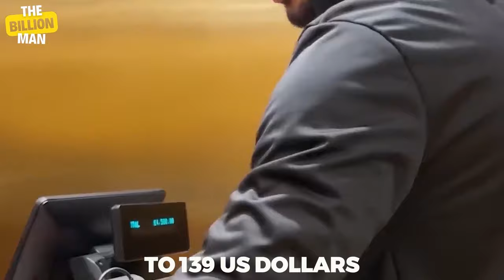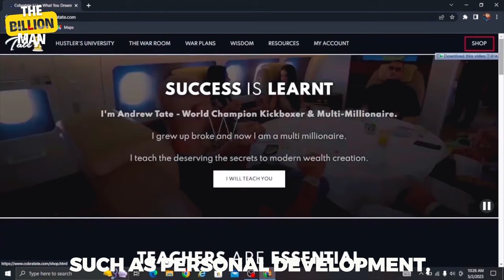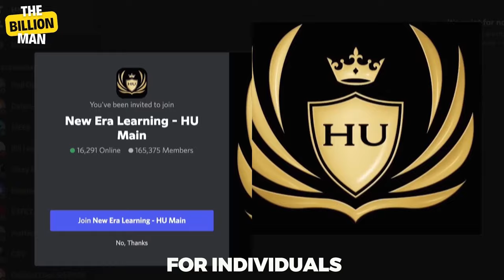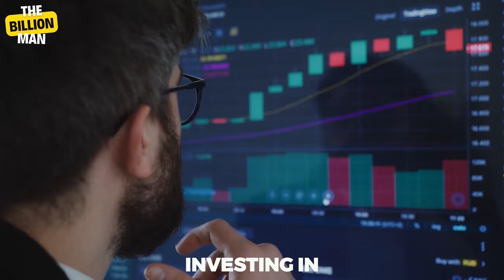How Andrew Tate Made His Money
Hi there. I'm The Billion Man. In the past few years I've been finding ways to make legit money, and I did make quite a lot. On this channel, I will be sharing my ideas on how you too can make lots and lots of money online, and also how you can be a better person.

Footage licensed via Storyblocks.